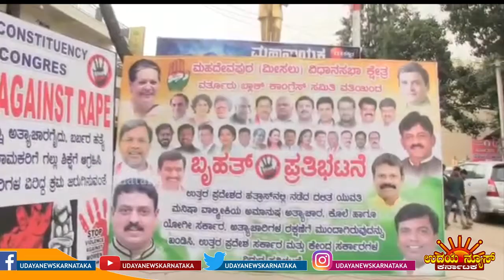UNK ಉತ್ತರ ಪ್ರದೇಶದ ಹತ್ರಾಸ್ ನಲ್ಲಿ ನಡೆದ ಯುವತಿ ಮೇಲಿನ ಹೇಯಕೃತ್ಯ ಖಂಡಿಸಿ ವರ್ತೂರು ಬ್ಲಾಕ್ ಕಾಂಗ್ರೆಸ್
UNK ಉತ್ತರ ಪ್ರದೇಶದ ಹತ್ರಾಸ್ ನಲ್ಲಿ ನಡೆದ ಯುವತಿ ಮೇಲಿನ ಹೇಯಕೃತ್ಯ ಖಂಡಿಸಿ ವರ್ತೂರು ಬ್ಲಾಕ್ ಕಾಂಗ್ರೆಸ್ ಕಾರ್ಯಕರ್ತರಿಂದ ಭಾರೀ ಪ್ರತಿಭಟನೆ